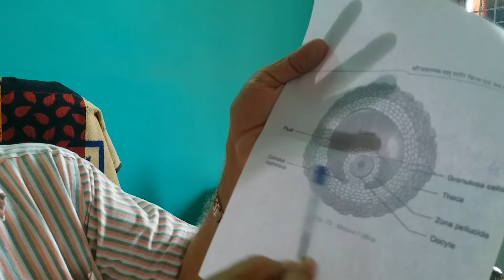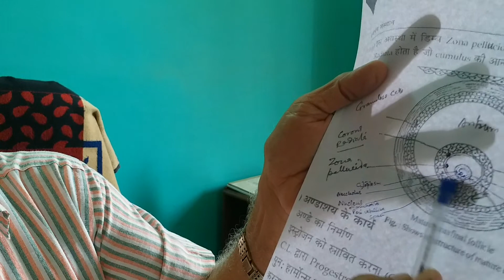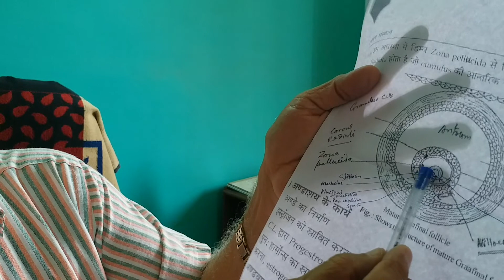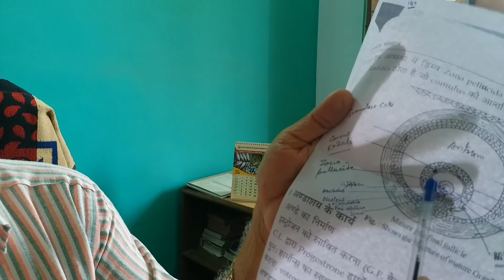introductory veterinary physiology